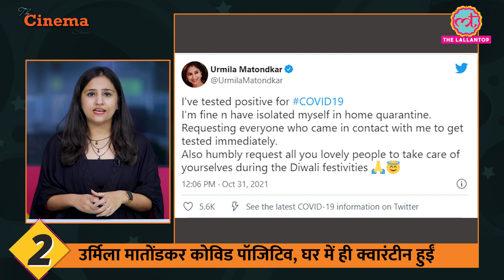Salman Khan ने Tejasswi को कहा- मेरे साथ ये सब मत करिए मैडम | Bigg Boss 15 | Aryan Khan | Doctor-G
The Cinema Show, E278 - 01 November 2021

In today's episode of The Cinema Show we are talking about Hollywod star Kal Penn who came out of the closet and annouced that he is homosexual. At the promotion of his memoir You Can't Be Serious Kal spoke about his long time relationship with boyfriend Josh. Urmila Matondkar is infected by Coronavirus. Why Nawazuddin Siddiqui quit OTT platforms? Why Salman Khan scolded tv star Tejaswi Prakash in Bigg Boss 15 weekend ka vaar episode? Rajinikanth returned home after his Carotid Artery Revascularization surgery. While talking about Aryan Khan drugs case, why Shatrughan Sinha mentioned his kids Luv-Kush and Sonakshi Sinha? Ayushman Khurrana and Rakul Preet Singh starrer movie Doctor-G will release on 17 June, 2022. To know more watch this video.